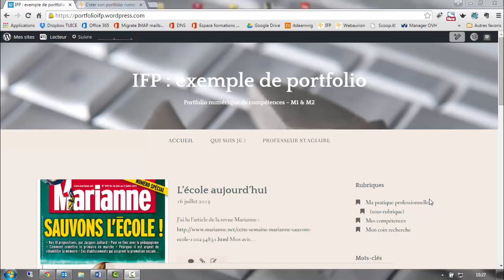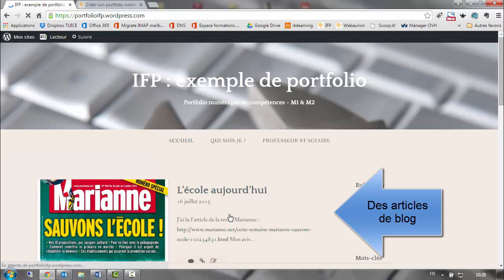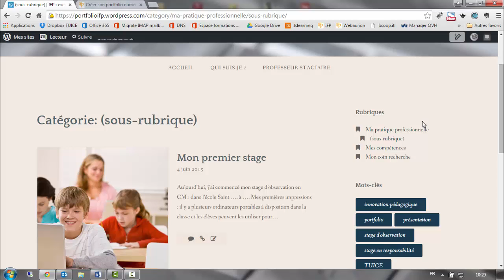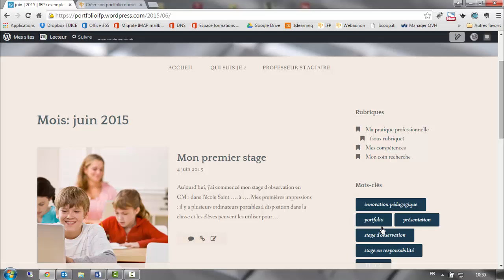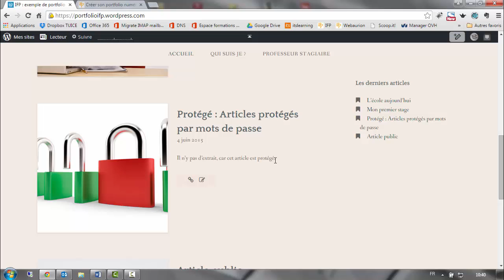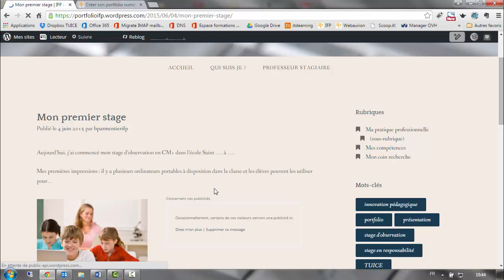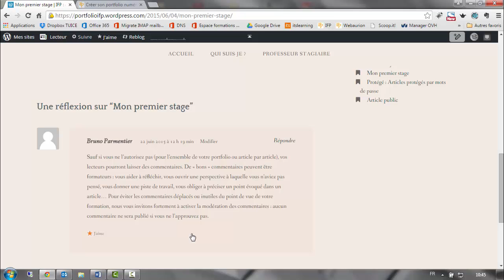Portfolio avec wordpress : du côté des enseignants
Aide visuelle à la consultation du portfolio numérique des étudiants de l'IFP, réalisé avec wordpress.com